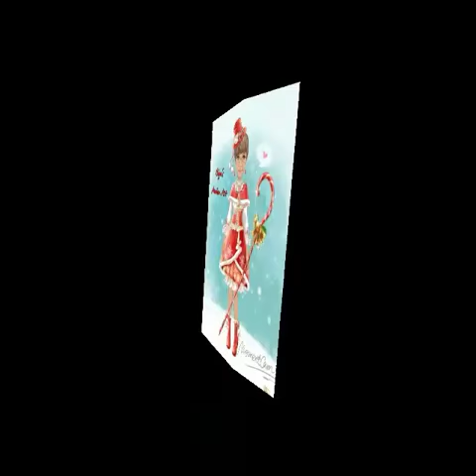Eric J Schmitt Matzen as Santa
Slideshow process, Portrait of Eric J Schmitt Matzen as Santa